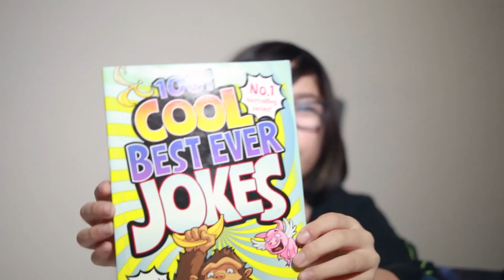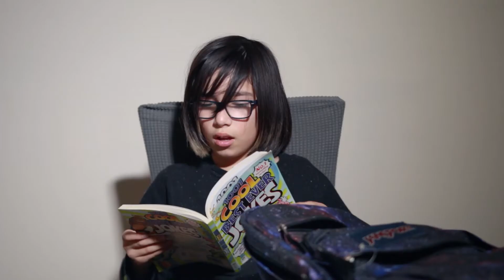WHATS IN MY SCHOOLBAGS FROM UNDER MY BED!!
DENIZ HAVING SOME FUN OPENING HIS SCHOOL BAGS!!